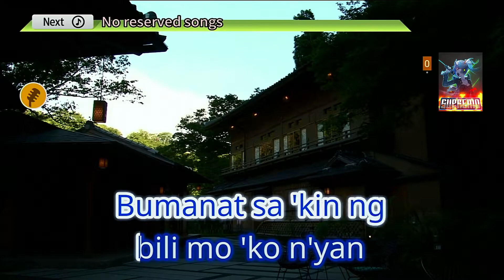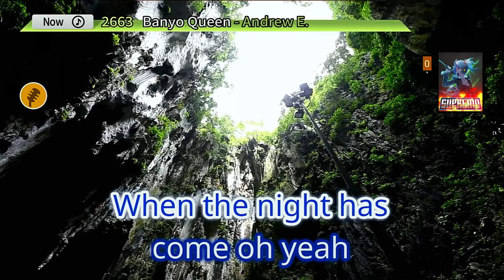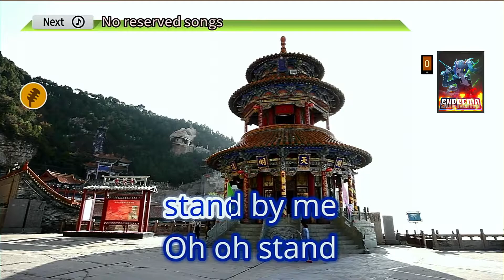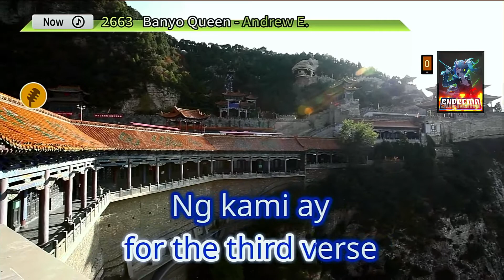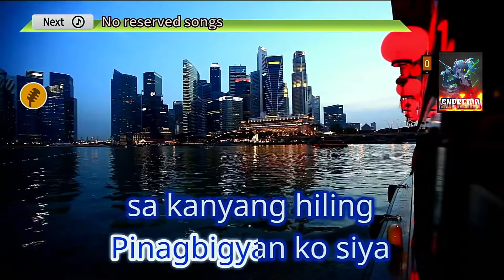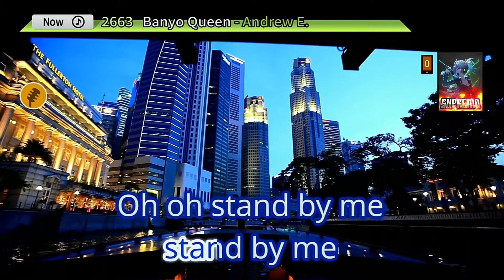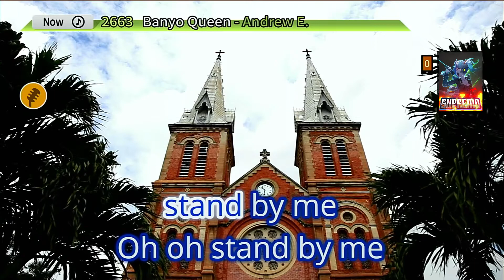Banyo Queen | Andrew E. | Karaoke | HD